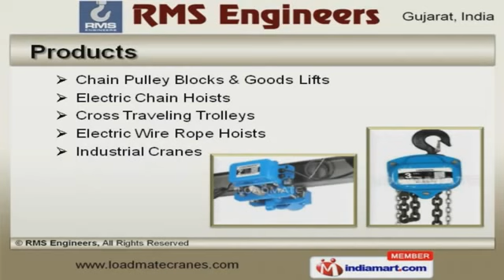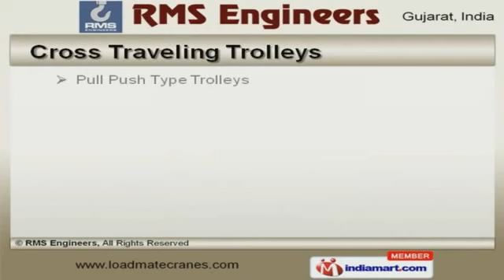Material Handling Equipment by RMS Engineers, Surat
Welcome to RMS Engineers, Manufacturer and Exporter of Material Handling Equipments. The company was established in 2000 at Surat. Our Advanced R and D department and Current market dynamics help us to Cater Indian Subcontinent. Efficient after sales services, guaranteed client satisfaction and customized solutions are the plus points of our organization. We offer a huge gamut of Chain Pulley Blocks, Electric Chain Hoists and Cross Traveling Trolleys. Our Chain Pulley Blocks and Goods Lifts are a class apart. Electric Chain Hoists offered by us are extremely reliable. We also provide Cross Traveling Trolleys that are superior in performance. We are offering a top notch quality range of Electric Wire Rope Hoists that are one of the best in the market. We are one of the trusted names of the industry engaged in offering genuine quality Industrial Cranes.